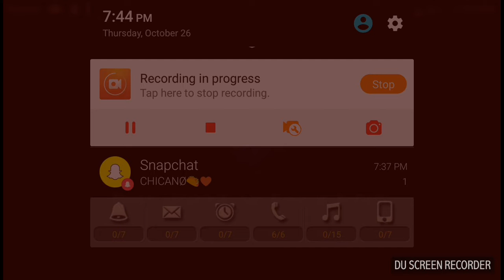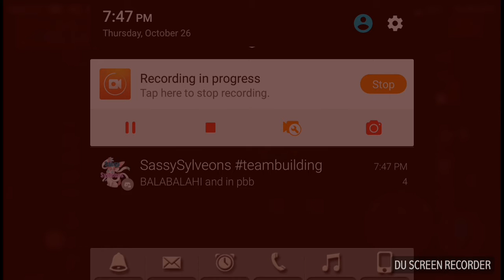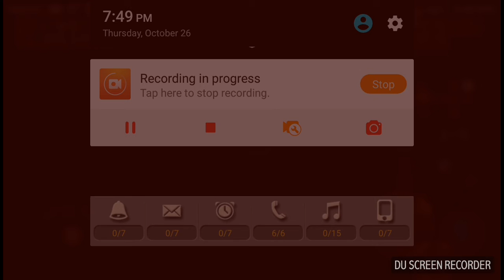A new game!? Soul nights